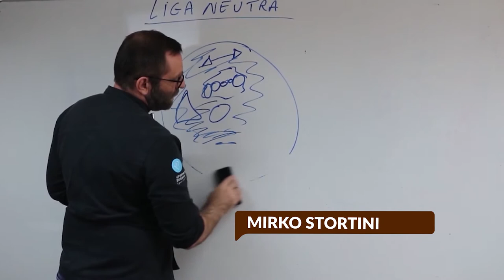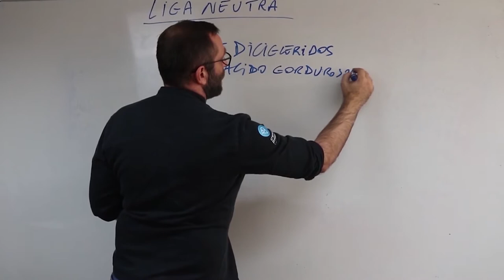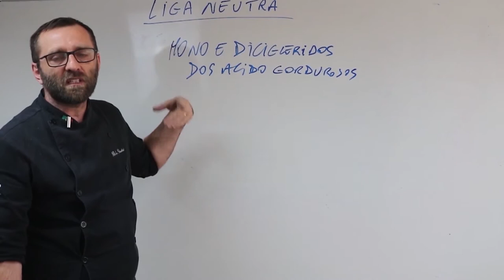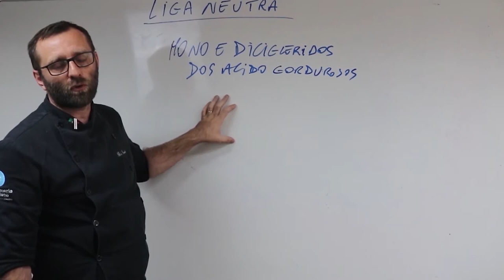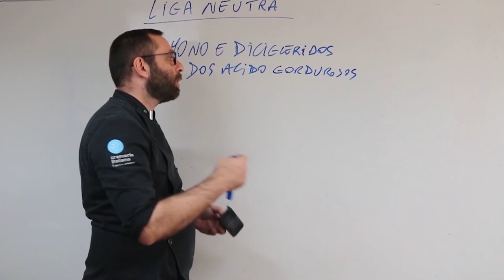Restos de animais na liga neutra. Mito ou Verdade?